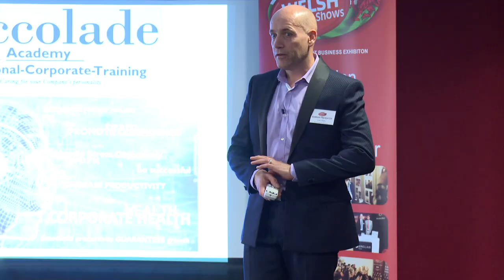Paul Rees - Showreel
Just a few great moments in time